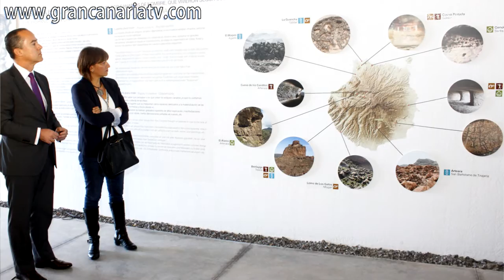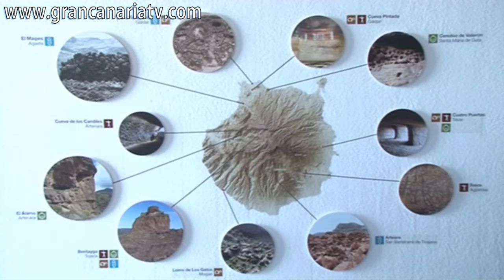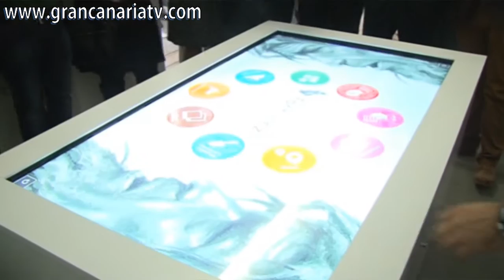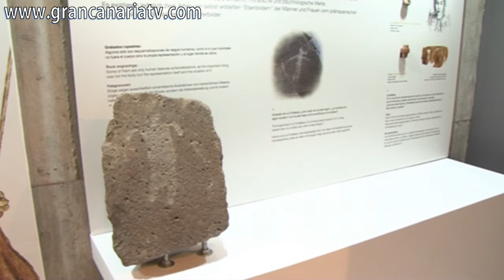Abre La Fortaleza de Ansite en Santa Lucía de Tirajana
SANTA LUCIA
El centro de Las Fortalezas abre sus puertas para mostrar la Gran Canaria de hace más de 800 años
El centro de Interpretación Las Fortalezas, en la zona alta del municipio, ha abierto este martes sus puertas para mostrar la riqueza arqueológica y paisajística del lugar, y enseñar al público cómo era la vida de los aborígenes en esta parte de la Isla hace más de 800 años.
El nuevo centro museístico ya está abierto de martes a domingo, en horario de 10.00 a 17.00 horas. La entrada tiene un precio de 4 euros para el público general. Los grupos de más de 10 personas residentes en Santa Lucía pagan 3 euros, personas desempleadas 2, y es gratuito para personas mayores y niños del municipio. También se ofertan visitas guiadas al yacimiento original cercano por sólo 8 euros.
Construido por el Cabildo de Gran Canaria, con la colaboración del Ayuntamiento de Santa Lucía, el proyecto ha contado con un presupuesto de más de 600.000 euros y ha sido desarrollado por la empresa Tibicena Arqueología y Patrimonio S.L.
El edificio, localizado en la zona de la Sorrueda, tiene una superficie aproximada de 400 metros cuadrados en una sola planta diáfana, que aprovecha la luz natural, y cuenta con tres zonas diferenciadas y una azotea transitable desde donde se puede ver el yacimiento arqueológico y el palmeral de Tirajana, y donde también hay ubicada una reproducción de una casa aborigen a escala natural hecha de piedra.
El centro de Interpretación Las Fortalezas acoge en su interior una tienda donde poder adquirir productos locales (artesanía, miel, vino, aceite, miel y ‘merchandising’ del lugar, entre otros productos), una sala que muestra con dos réplicas a escala real, de 9 metros de largo por 4 de alto, de otras tantas cuevas, una funeraria y otra habitacional, un patio central, que estará dedicado a exposiciones temporales, y una sala de audiovisuales en la que se proyecta un vídeo sobre la vida en La Fortaleza de Ansite y sus protagonistas hace más de 800 años.
En el recorrido hay numerosos paneles explicativos y se muestran piezas encontradas en el lugar, y una pantalla táctil interactiva, de 46 pulgadas, que permite a los visitantes sobrevolar el yacimiento, conocer distintos aspectos del yacimiento y que también ofrece diferentes juegos para que el público más pequeño interactúe.
Paso importante
La alcaldesa de Santa Lucía Dunia González afirma que “estamos de enhorabuena por la apertura de este centro de interpretación, ya que es un paso muy importante, no sólo para el municipio de Santa Lucía sino para toda Canarias, porque sabemos que es necesario conocer la historia y nuestro pasado para seguir avanzando en el presente y en el futuro”.
Dunia González destaca que “La Fortaleza de Ansite representa históricamente para nosotros uno de los últimos sitios donde se enfrentaron los aborígenes grancanarios con los conquistadores castellanos, y donde se escribió el último capítulo de la conquista. Por ello consideramos primordial que se recupere la historia del lugar. Este yacimiento ha sido expoliado durante muchos años y queríamos que se investigara de una vez para conocer cómo era la vida aquí y sobre todo para cuidar y mantener la riqueza arqueológica de la zona”.
Por su parte, el concejal de Patrimonio Histórico del Ayuntamiento de Santa Lucía, Francisco García, asegura que “se ha hecho justicia, dada la importancia de este reducto aborigen tan importante en la vida e historia de Gran Canaria”.
El codirector de la empresa Tibicena, Marco Antonio Moreno, no duda en subrayar que “Las Fortalezas es el yacimiento con mayor futuro de Gran Canaria”.